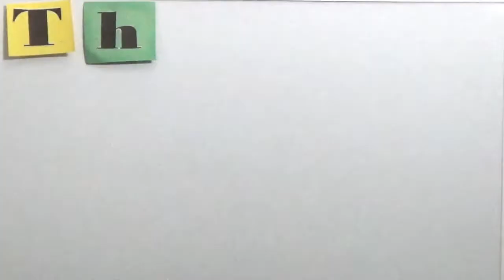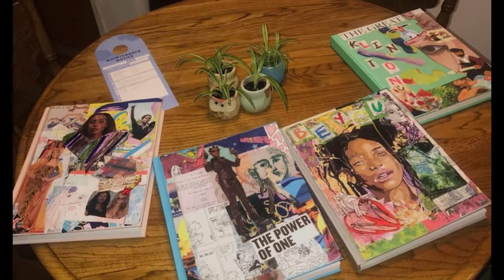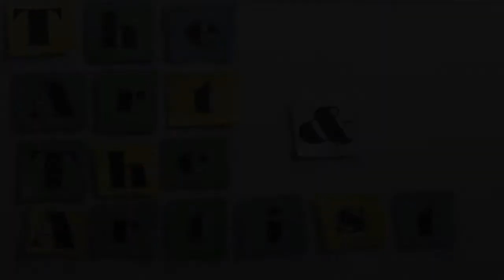The Art & The Artist Episode #9 Kennedy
Interview with talented  L.A Based artist Kennedy.